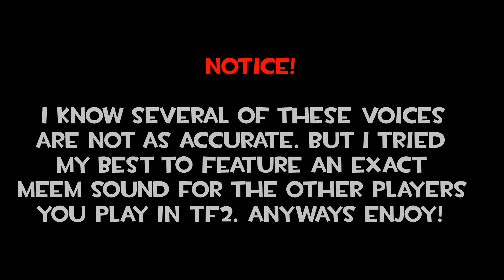Team Fortress 2 MEEM! All Characters!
As never seen before. This video shows all of the voices who will say...

"MEEM!" "MEEEEEEEEEEEEEEEEEEEEEEEM!"